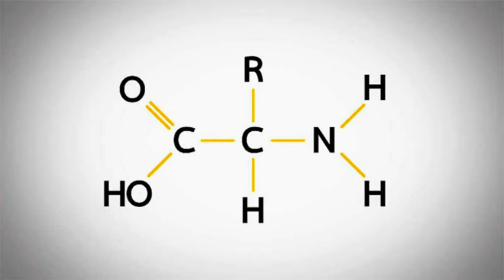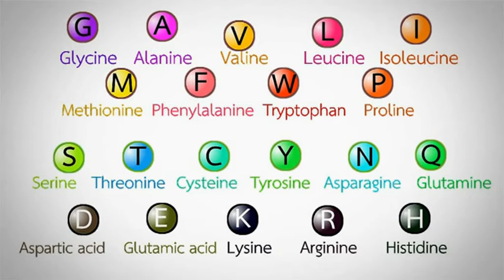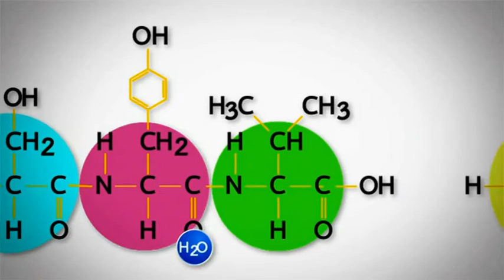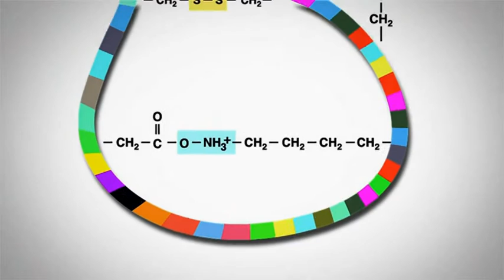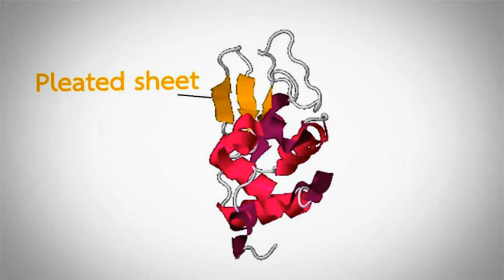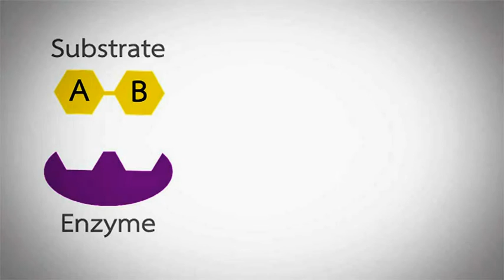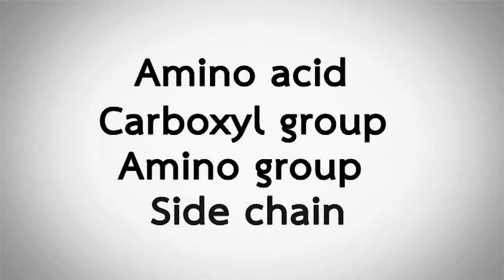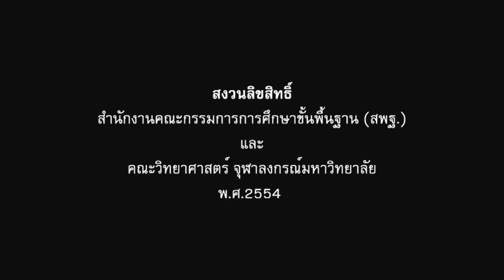Protien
โปรตีนเป็นสารชีววโมเลกุลชนิดหนึ่ง